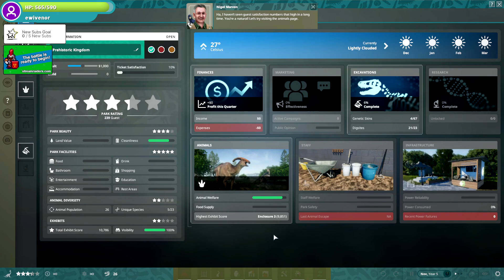Highlights May 2022 Frostpunk, Prison Architect, Prehistoric Kingdom | Ep 17 | Charede Live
Today's video is another collection of highlights from my May streams of 2022. This time Frostpunk, Prison Architect, & Prehistoric Kingdom clips. Enjoy!

Song: Always (feat. Kédo Rebelle) - Jim Yosef